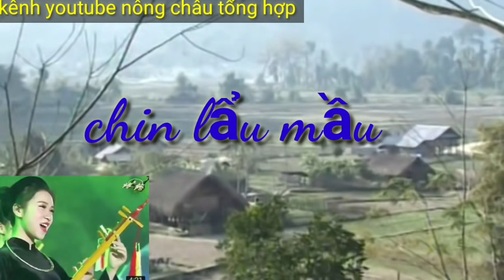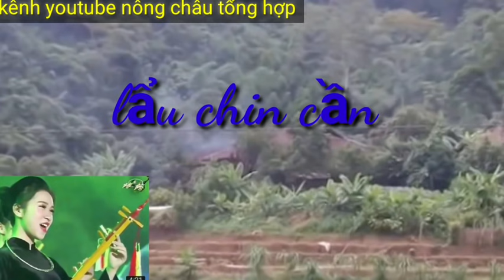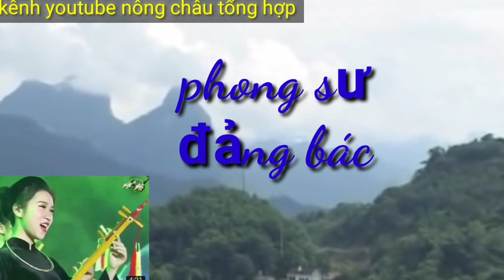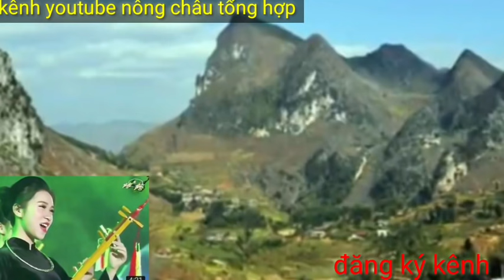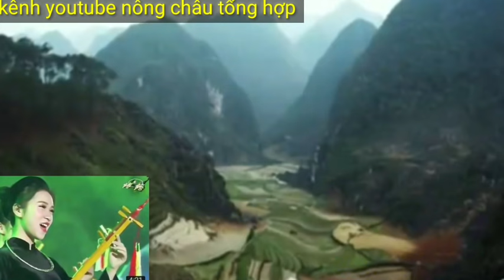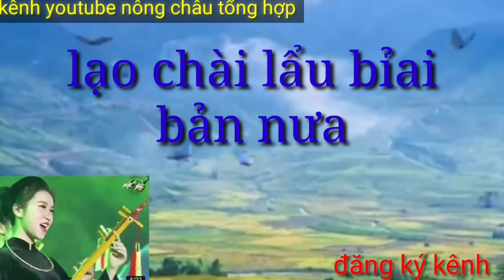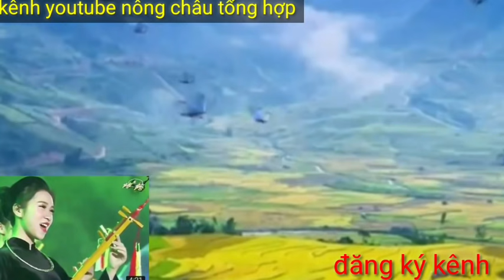Hát then:chin lẩu mầu tổng hợp nhiều bài hay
hatthen nongchau.tônghơp nhiêubaithenhay#